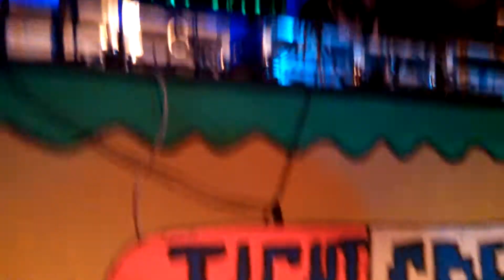DJ Venom @ Tight Crew's Mario Party 6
DJ Venom spinning @ Tight Crew's Mario Party 6 @ Lupo's Heartbreak Hotel